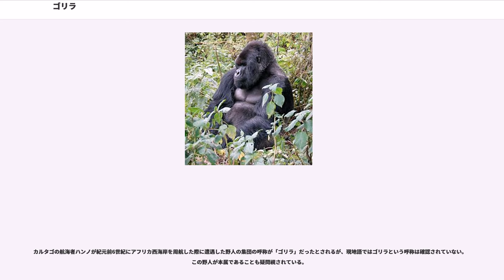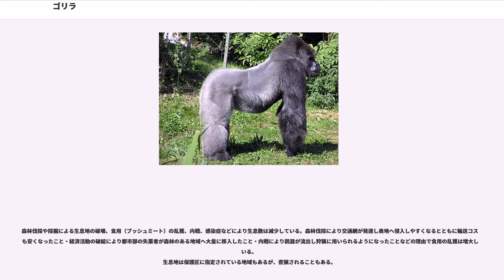ゴリラ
ゴリラは、霊長目ヒト科ゴリラ属（ゴリラぞく、"Gorilla"）に分類される構成種の総称。

アンゴラ（カビンダ）、ウガンダ、ガボン、カメルーン南部、コンゴ共和国、コンゴ民主共和国東部、赤道ギニア、中央アフリカ共和国南部、ナイジェリア東部、ルワンダ

体長オス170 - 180センチメートル、メス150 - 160センチメートル。体重オス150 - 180キログラム、メス80 - 100キログラム。毛衣は黒や暗灰褐色。

出産直後の幼獣は体重1.8キログラム。オスは生後13年で背の体毛が鞍状に白くなり、シルバーバックと通称される。生後18年で後頭部が突出する。

ゴリラは血液型を有するが、これはABO式血液型などのヒトの血液型と比較できるものではない。

ギリシャ語で「毛深い部族」という意味の「gorillai」が由来とされている。本属の構成種の和名として大猩猩（おおしょうじょう、だいしょうじょう）が使用されたこともある。猩猩は元は架空の動物の名前であるが、オランウータンの漢名とされていた。過去には本属をチンパンジー属に含める説もあった。

以前はゴリラ"Gorilla gorilla"のみで本属が構成され、1929年に213個の頭骨の比較から西部個体群（基亜種ローランドゴリラ"G. g. gorilla"）と東部個体群（亜種マウンテンゴリラ"G. g. beringei"）の2亜種に分けられた。1961年に下顎骨の比較から亜種を独立種として、マウンテンゴリラから東部低地個体群（亜種ヒガシローランドゴリラ"G. beringei graueri"）を分割する説もあった。一方で1971年には近年まで主流とされた1種3亜種（基亜種ニシローランドゴリラ"G. g. gorilla"・亜種マウンテンゴリラ"G. g. beringei"・亜種ヒガシローランドゴリラ"G. g. graueri"）とする説が提唱され、亜種ヒガシローランドゴリラはニシローランドゴリラとマウンテンゴリラの中間型と考えられていた。ミトコンドリアDNAのCOII遺伝子やDループ領域の分子系統推定から、西部個体群（基亜種ニシローランドゴリラと亜種クロスリバーゴリラ）と東部個体群（基亜種マウンテンゴリラと亜種ヒガシローランドゴリラ）との遺伝的距離がチンパンジー属の種間距離（チンパンジーとボノボ）に匹敵する解析結果が得られたことで以下の2種に分ける説もある。ミトコンドリアDNAの解析からニシゴリラとヒガシゴリラが分岐したのは2,500,000年前と推定されている。

分類・英名はMSW3（Groves, 2005）、和名は山極（2015）に従う。

約1000万年前にヒト族へと続く系統からゴリラ属が分かれたと推定されている。また、分子進化時計を使い、ヒト属とゴリラ属の分岐を 656万 ±26 万年前とする研究結果もある。

本属に関する生物学的知見は、高地で眠り病などの伝染病を媒介するツェツェバエ類などの昆虫が少なく牧畜が行われていたため一部の現地住民を除いて食用として狩猟されることが少なかったこと・農作物を食害することが少なく害獣としての地元住民との軋轢が少なかったこと・これらにより人間に対する警戒心が薄く直接観察しやすかったこと・高い木がなく下生えが密生した環境に生息するため草が倒れた痕跡で追跡しやすかったこと・ほとんど樹上に登らないため痕跡が途絶えにくいこと・アフリカで最も古い国立公園であるヴィルンガ国立公園に生息し保護が早くから進められていたことなどの理由から、近年までヒガシゴリラの基亜種（以下マウンテンゴリラ）を中心とした知見に基づいていた。

多湿林に生息する。ガボン（国土の80 %以上を熱帯雨林が占める）ではニシゴリラの基亜種（以下ニシローランドゴリラ）が国内のサバンナを除く環境すなわち海岸の低木林・一次林・二次林にも生息することが判明している。生息密度は主に1平方キロメートルあたり1頭だが、コンゴのニシローランドゴリラ個体群では湿地での個体密度が1平方キロメートルあたり5頭に達することもある。
昼行性で、夜間になると日ごとに違う寝床を作り休む。10 - 50平方キロメートルの行動圏内で生活し、1日あたり0.5 - 2キロメートルを移動する。

亜種や地域によって変化があるものの社会構造は端的にいえば、(1)単独のオス、(2)オス1頭とメス複数頭からなる群れ、(3)複数の雌雄が含まれる群れ、からなる。オスが成体になっても群れに残る傾向があるマウンテンゴリラを除くと...